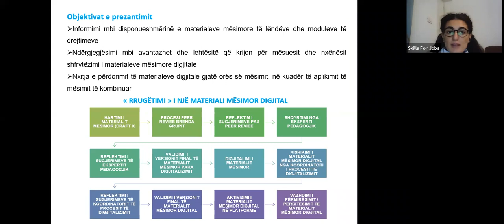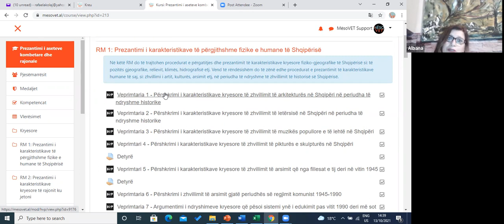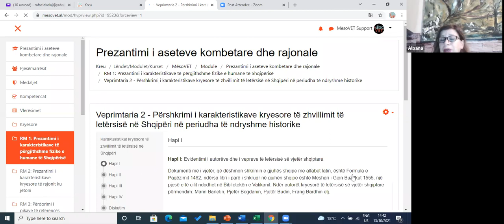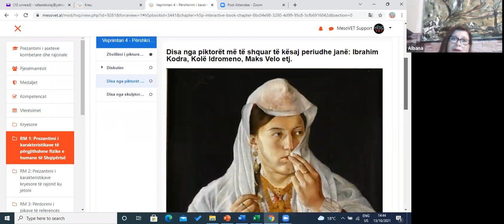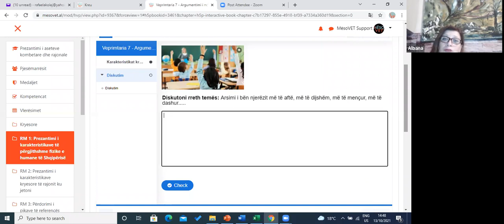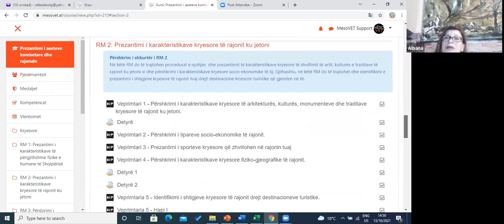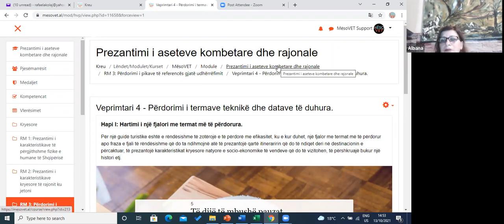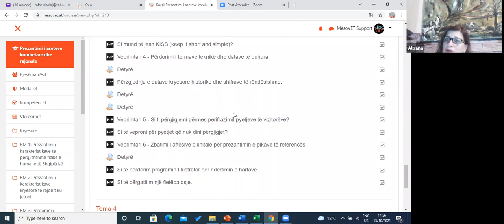Hoteleri Turizëm: Prezantimi i aseteve kombëtare dhe rajonale